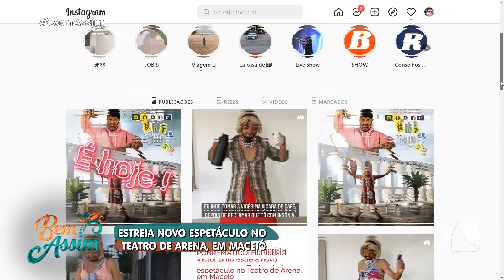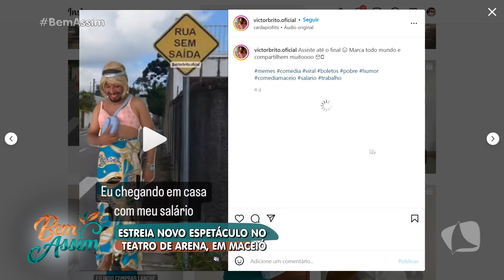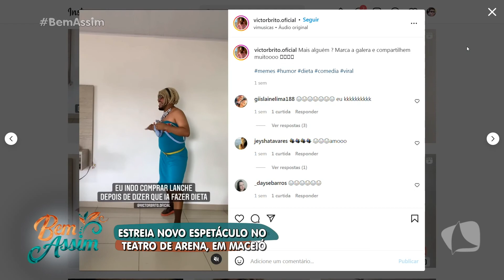BEM ASSIM 27 05 22 P3